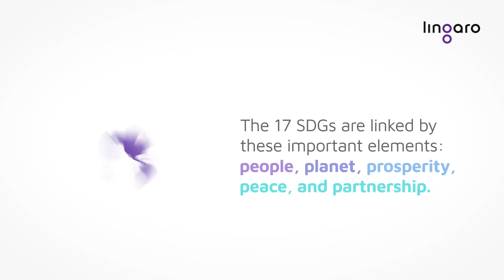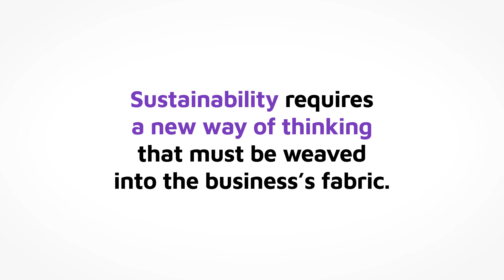Lingaro Group I Achieving Sustainability Development Goals Through Data and Analytics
Sustainability requires a new way of thinking that must be weaved into the business’s fabric — something that data and analytics can help with.